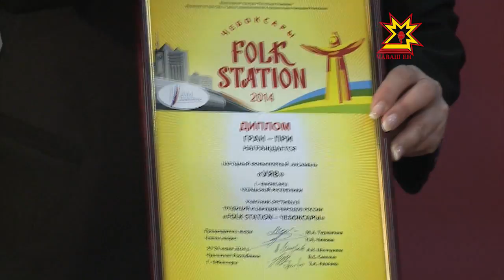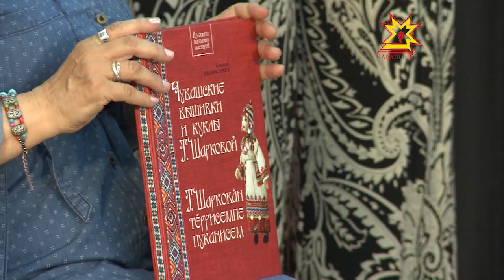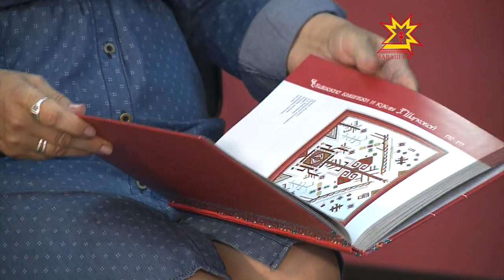Çапла пултăр! Выпуск 28.06.2014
Ток-шоу на чувашском языке
Тема программы: "Много ли культуры в Год культуры?"
Журналисты Татьяна Ильина и Геннадий Максимов приглашают телезрителей к широкому обсуждению насущных проблем нашего общества.